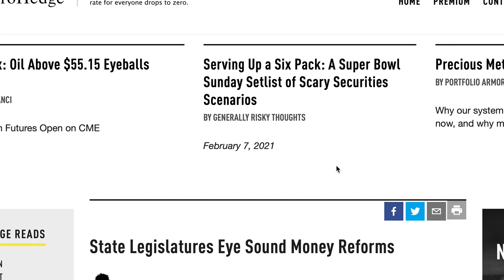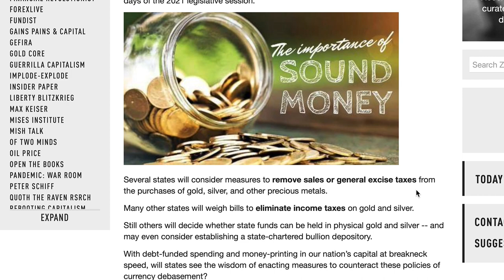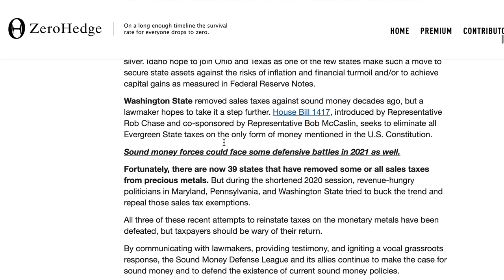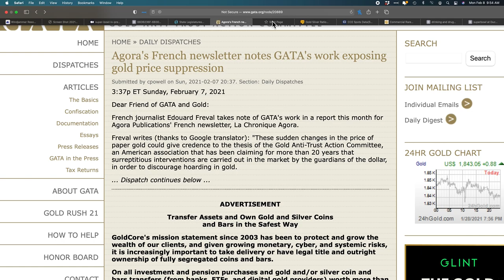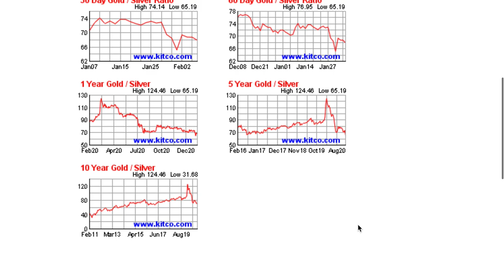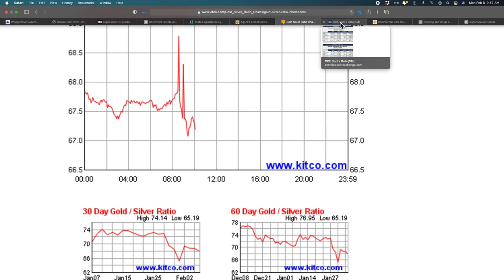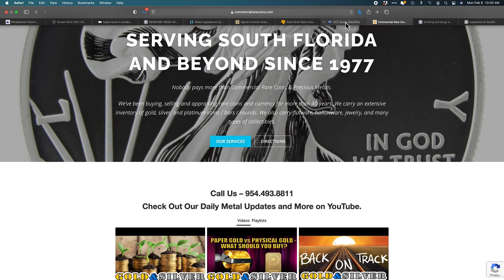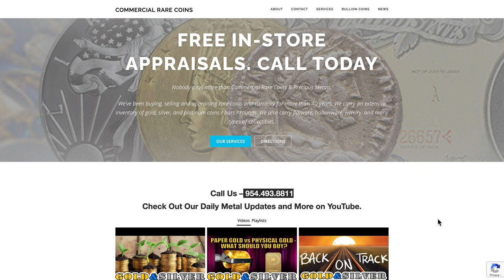Gold and Silver Price Report 02/08/21 $50 Silver Soon?!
954-776-COIN

219 Commercial Blvd.